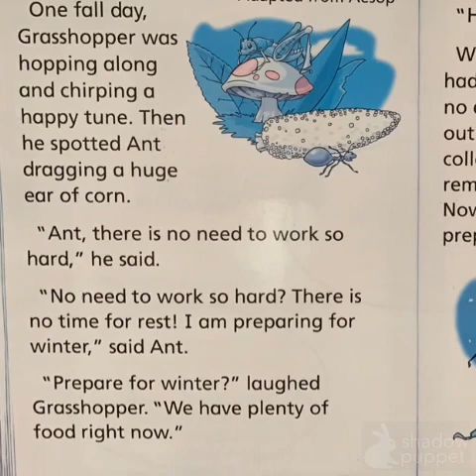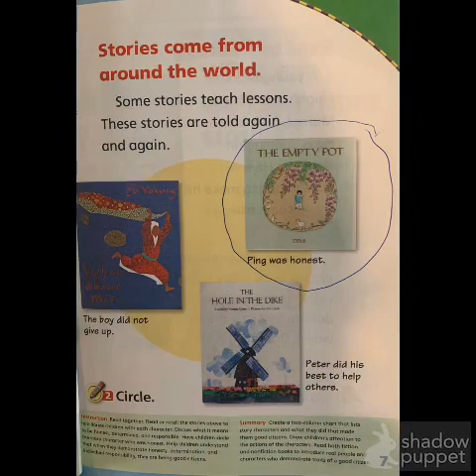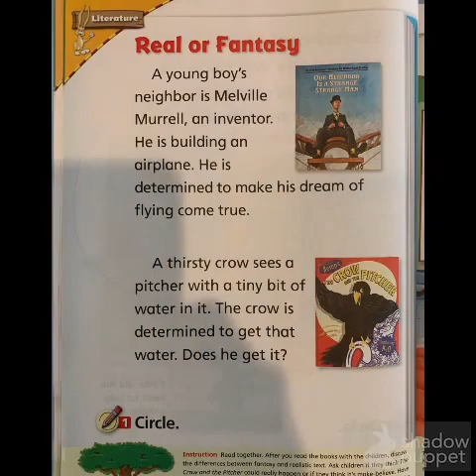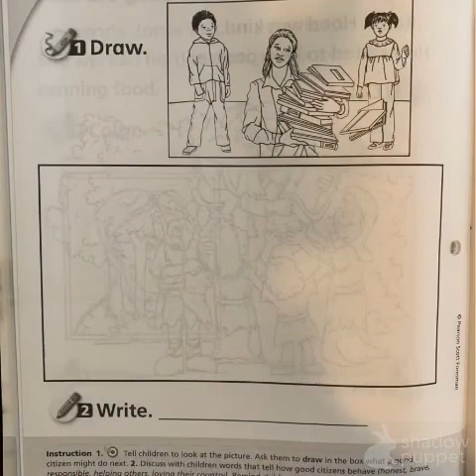September 14, 2020